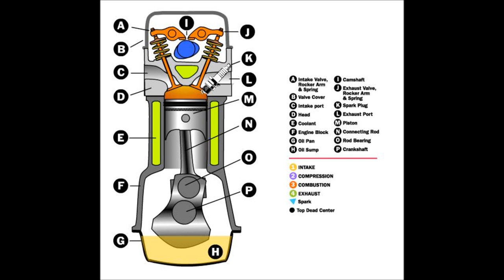FLA - Internal Combustion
Front Line Assembly
Internal Combustion
Surface Patterns Single